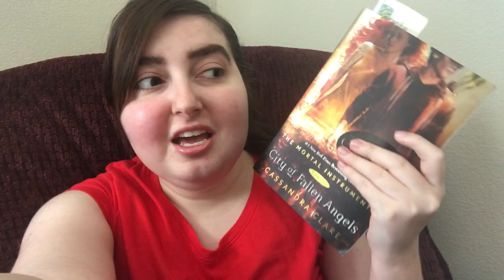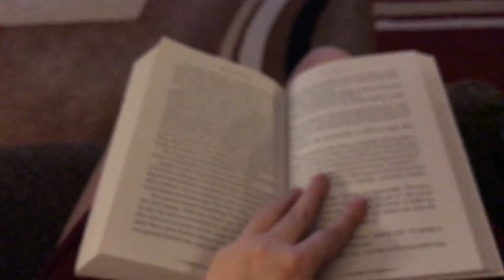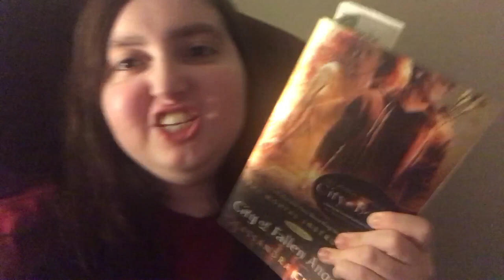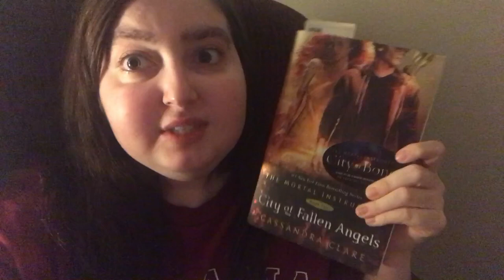Reading Vlog: I Finally Finished “City of Fallen Angels” by Cassandra Clare! January 28, 2018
Hey y’all! I read a lot and love to talk about the books I read! :)

Snapchat: linseycarter or Chronicles of Linsey